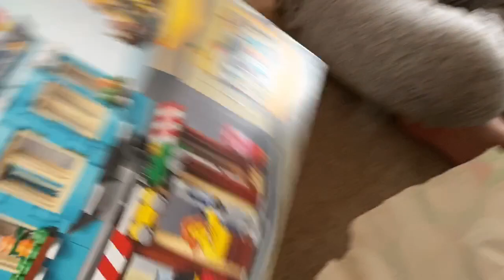Christmas Eve 2020 - Playing With Cousins & Opening Gifts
Our Christmas Eve 2020 family vlog. This year we are spending Christmas at home with our cousins, grandparents and aunt. The kids each get to open one present on Christmas Eve. We also made Christmas desserts and acted out a nativity. A new tradition was to go on a Christmas night back ride with lights on our bikes. That was fun!

❤ Vlog Features ❤
This vlog features our Christmas Eve.